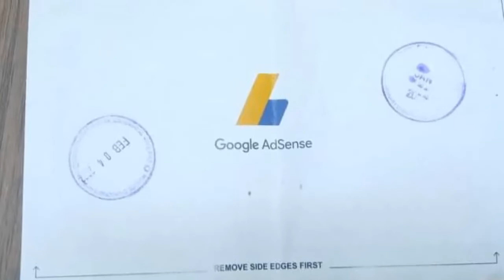DUMATING NA ANG PINAKA ASAM-ASAM I ANO KAYA ETO?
Dumating na sa wakas ang pinakahihintay ko. Maraming salamat Panginoon  at sa lahat ng tumulong sa channel ko. God bless you all.